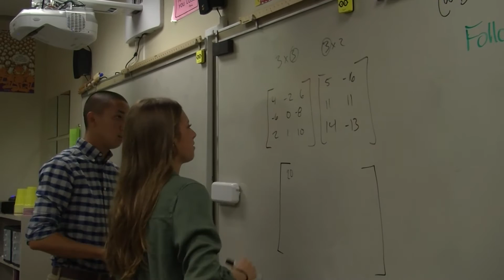MR. Lee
Dublin Coffman Math Teacher